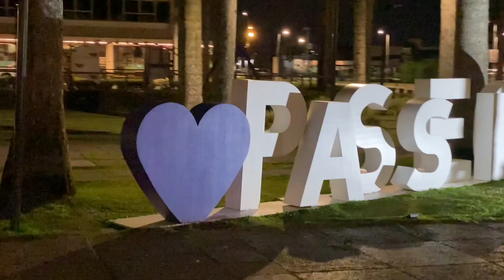Patins Urbano Noturno - Nicoly Machado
Nicoly Machado e todo seu estilo no patins urbano